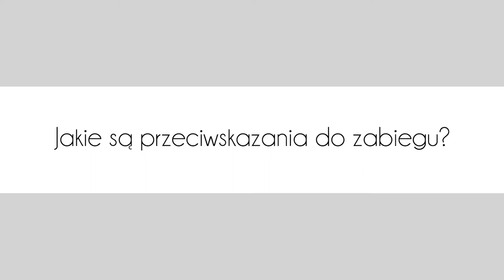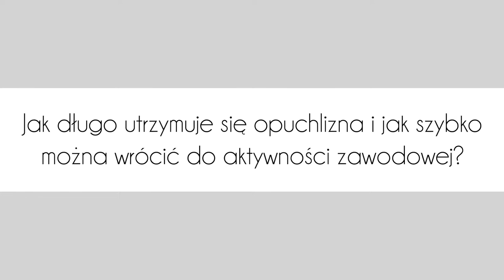Kto może stosować wypełniacze? Medycyna estetyczna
W jakim wieku można stosować zabiegi medycyny estetycznej z użyciem wypełniaczy? Dla kogo nie są wskazane? Jak wygląda pacjent po zabiegu? Mówi dr n. med. Anna Brzozowska-Jaśkiewicz, specjalista neurologii i medycyny estetycznej ze szpitala Żagiel Med w Lublinie.